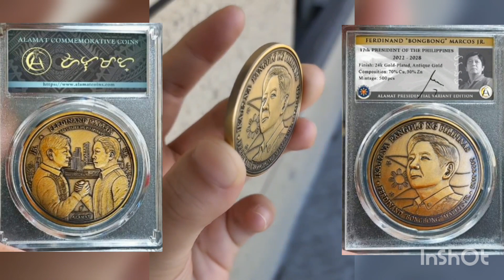President Bong-Bong Marcos / Ferdinand Marcos Coin nilabas na by :ALAMAT COMMERATIVE COIN